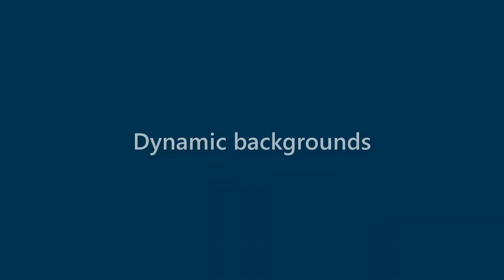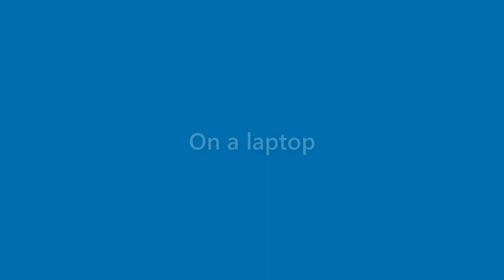Marion Holmes - appearance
Name Look - Marion Holmes - appearance. In this video we present "Marion Holmes" name look and feel in various scenarios.
This video will cover:
How does "Marion Holmes" look as a personal letterhead?
How does "Marion Holmes" look on a business card?
How does "Marion Holmes" look on a computer/laptop screen?
How does "Marion Holmes" look with different background colors?
How does "Marion Holmes" look with various fonts?